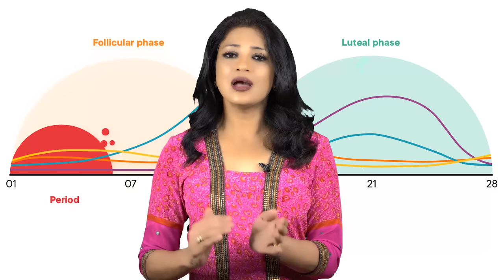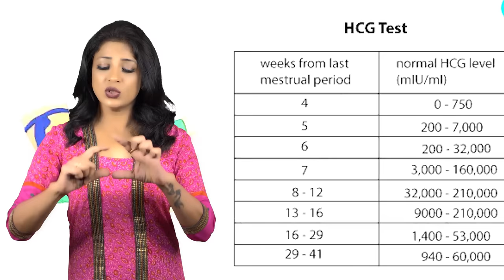BETA HCG TEST कब और क्यों करना चाहिए || Sonal Parihar || Ask your gynecologist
*Hospital Address:
97, Paota main road 1st polo
Jodhpur 342001 (Raj.)